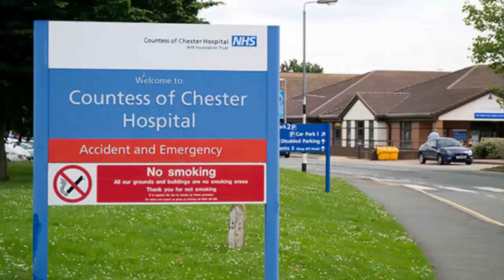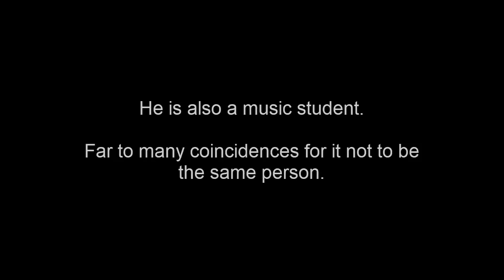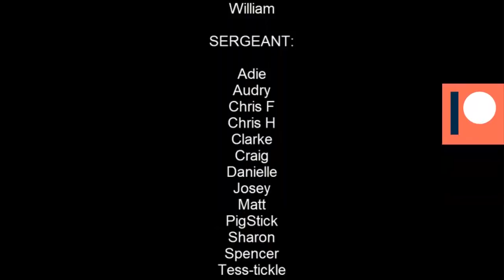PAP Reports 13.11.20 The Bad Bits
Metropolitan police
PC Paul Summerson
Lewis Johnson
Stephen Lawrence
Lord Stevens
Police corruption
Lucy Letby
Cheshire Police
Judge Robert Brown
Morgan Overton
pedophile
pedo
Judge Bernadette Baxter
Minshull Street Crown Court
Lee hilton
paedophile
paedo